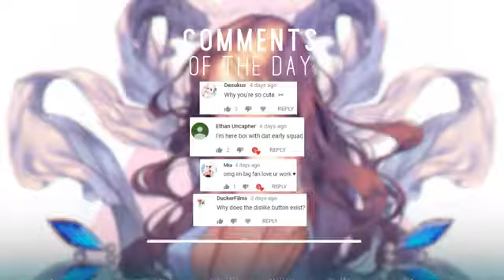Spuds & Airinna Namara - Alone [Premiere]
Download▼

EDMS Merch ♥ ▼

Source▼

Support EDMS!

Artist▼
- Spuds & Airinna Namara
Song▼
- Alone
Genre▼
- Future

Spuds▼

Artwork By lovecacao▼
Artwork Link:

-This track contains 3rd party copyright, contact Spuds for its usage-